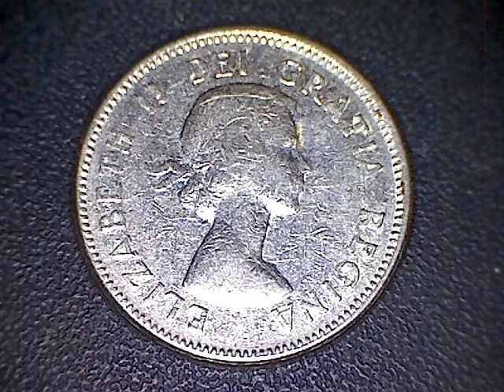Coin Collecting Episode One Hundred and Forty-Eight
Sunday, May.12.2013
Twenty Dollars In Nickels

1967 Rabbit Nickel
Four 1964 Canada Nickels
1962 Canada Nickel
Two 1961 Canada Nickels

Ninety-Seven 99.9 Percent Nickels
24.5 Percent of all coins

1963 American Nickel